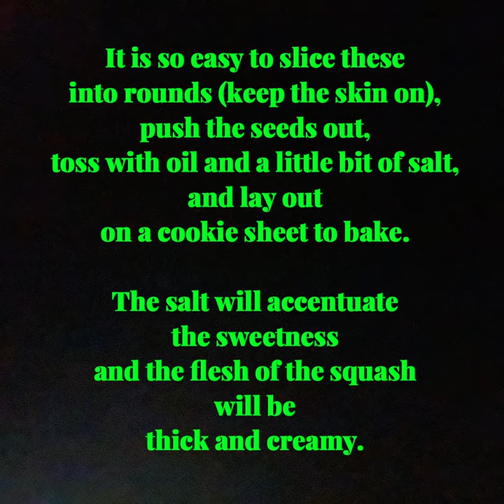Delicata Squash Bake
Delicata Squash is so easy to prepare. Simply slice the squash into rounds with the skin left on.  Push out the seeds, brush with oil and a little salt or garlic salt, and layout on a cookie sheet.  Bake at 400 degrees F. for 20 minutes.

The salt will accentuate the sweetness and the flesh of the squash will be thick and creamy.